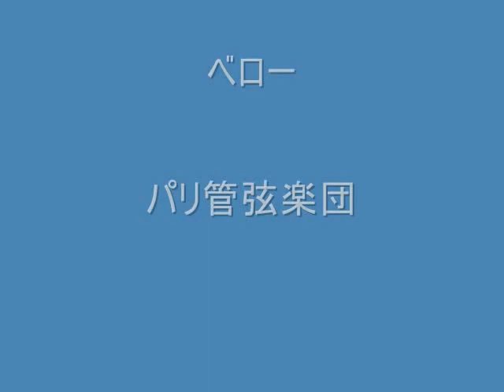ラプソディ・イン・ブルーの冒頭のクラリネット集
好評だったので少し追加してリメイクしました。 マルセラス、ジリオッティ、ドラッカー、クローリー、シフリン、マナッセ、ライスター、フックス、ヒルタウスキー、浜中浩一、ベロー、カルボナーレ、安田伸、他（順不同）